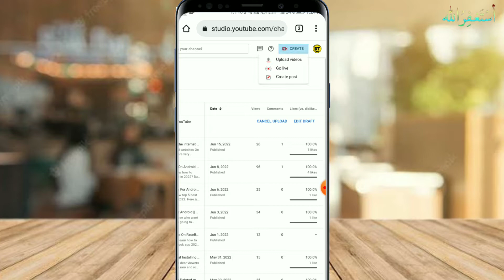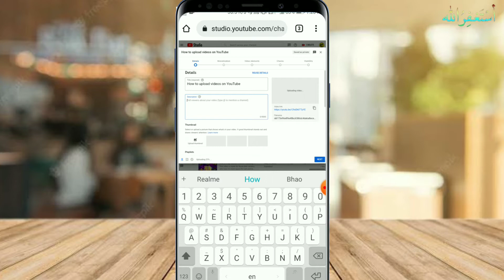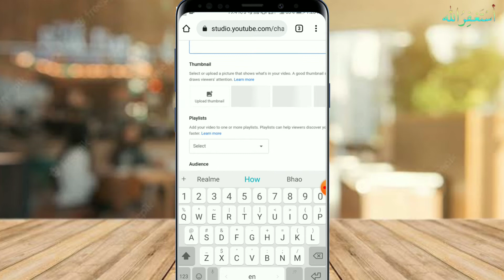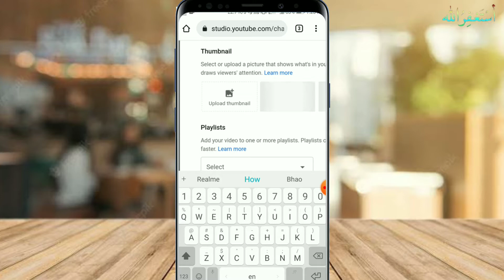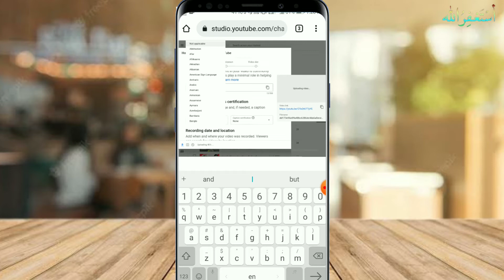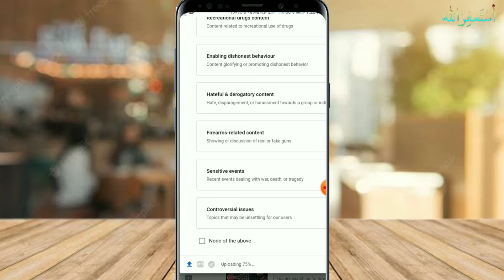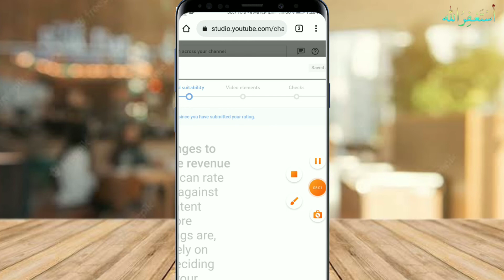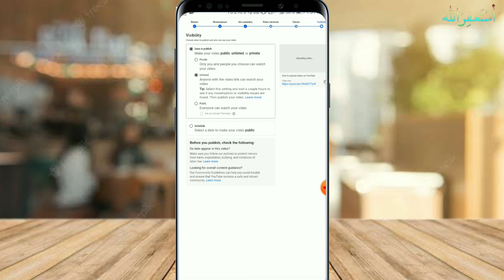How To Upload Videos On YouTube 2022 || YouTube Videos Upload Karny ka Sahi Tarika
This is an amazing video to know how to upload videos on YouTube and in this video I have told all the basic options which play an important role to viral your YouTube videos.
Many creators are making good piece of content but they don't know how to upload videos on YouTube properly or in hindi( YouTube video upload Karny ka sahi tarika). So here I share details which is mandatory for viral YouTube Videos but remember one thing do it with consistency don't take it on your heart if one video didn't get views as you desired but it may happen.
You can also check YouTube seo videos play list

YouTube video kaise upload karen 2022,
How to upload videos on YouTube,
YouTube video kaise upload karte hain,
How to upload videos to YouTube from phone 2022,
Upload video on YouTube free,
YouTube studio upload video,
How to upload videos with YouTube studio
how to upload videos on youtube faster,

Desi Tech News